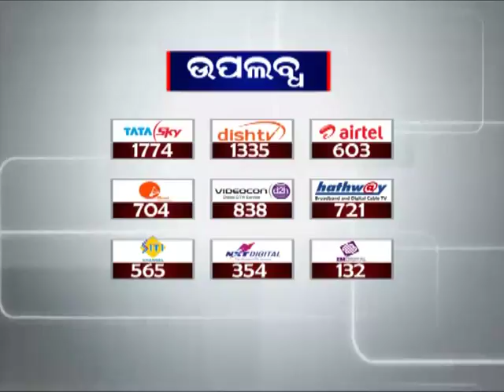8 Trucks Seized for allegedly Trafficking Cattle Illegally | News18 Odia